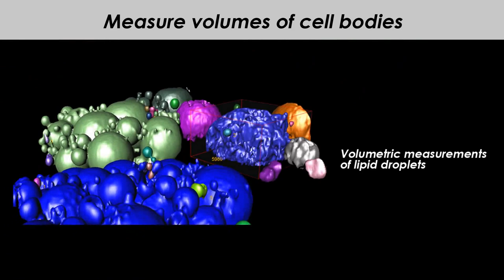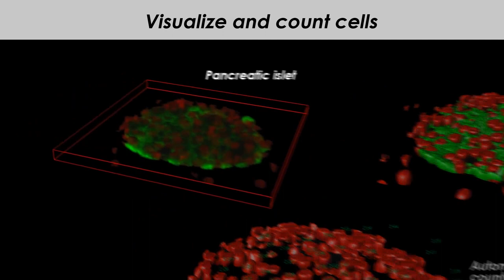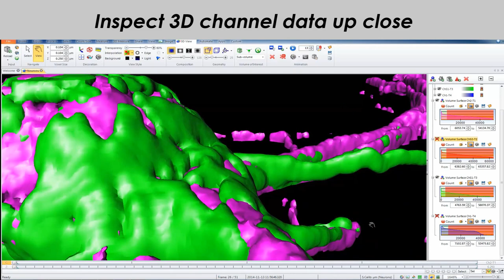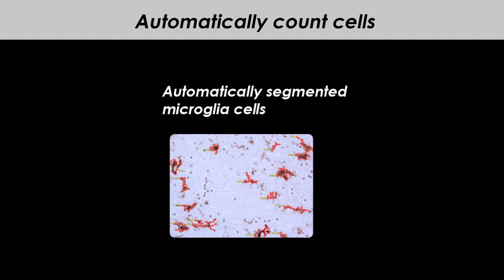The Complete Image Analysis Suite for Life Scientists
Discover all that Media Cybernetics can do for you.  Capture, visualize, measure, deconvolve, render and publish image data using our suite of software products, including Image-Pro Premier, Premier 3D, Insight and AutoQuant X3.

Our experienced software professionals work closely with instrumentation manufacturers to produce advanced drivers for cameras, frame grabbers, XYZ components, filters, shutters and other imaging peripherals.

to download a FREE 14 day trial today!